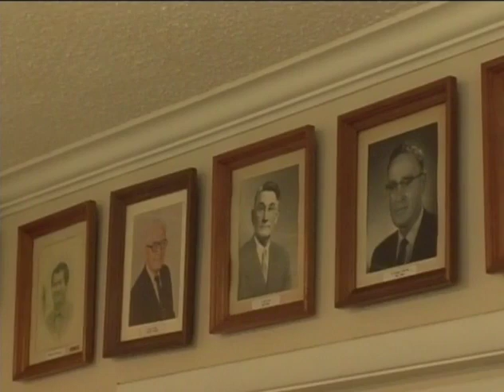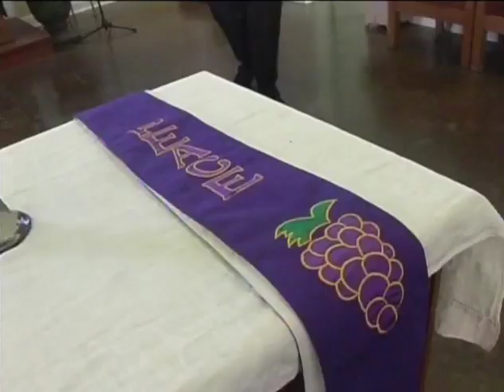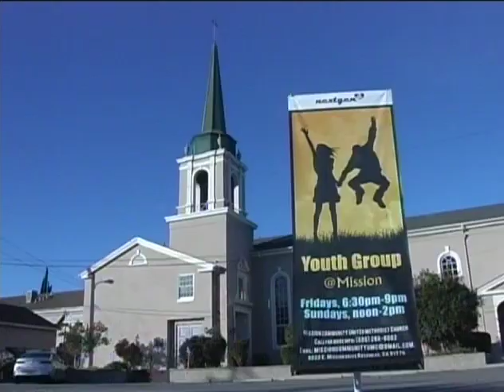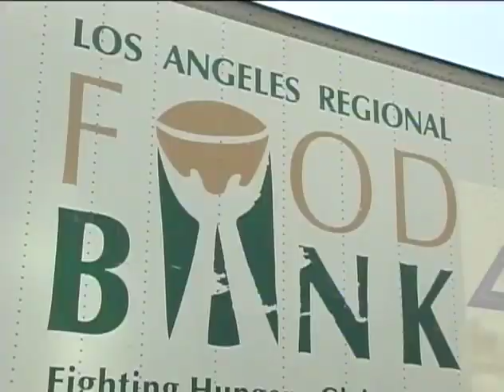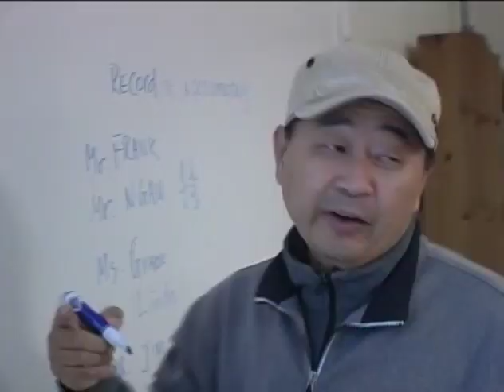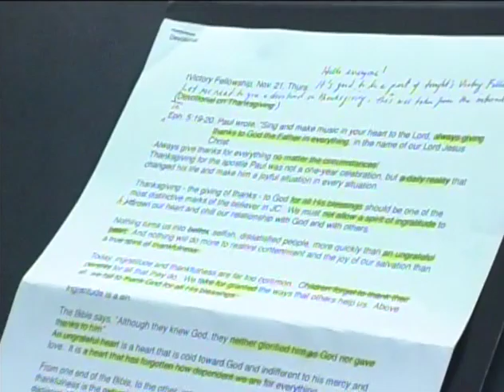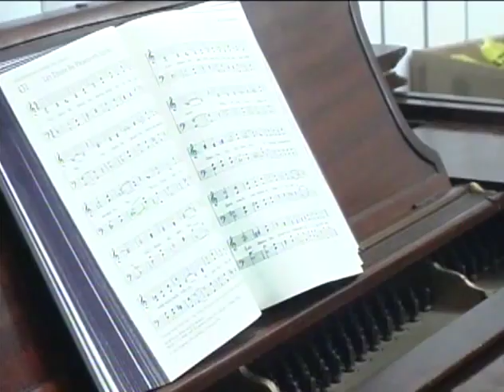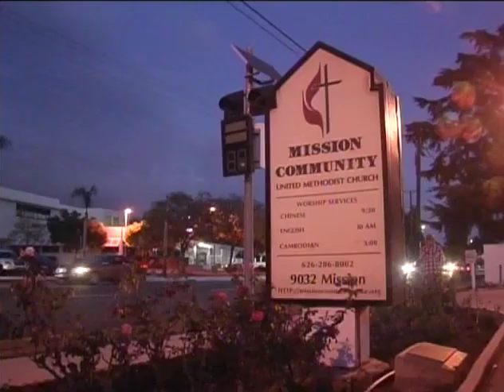Mission Community UMC - A Documentary Film by Jimmy Jin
A documentary film about Mission Community UMC in Rosemead, California.

Rev. Deborah Oh, Senior Pastor
Thoailan Nguyen, Pastor, Vietnamese Ministry

This film was a labor of love and was conceptualized, shot, and edited entirely by Mr. Jimmy Jin throughout the course of a year.

If you wish to make a contribution towards Mr. Jimmy Jin for his time, effort, and expenses in making this film come to life, please use the following

Or mail in your contribution (memo: Jimmy Jin) to us at:

Mission Community UMC
9032 Mission Dr

We hope you enjoy this look into our church!

Join us online on Sunday mornings at 10:30 AM for our worship services

CREDITS

A JIMMY JIN Film

Cast: Members of Mission Community UMC - AS THEMSELVES

Narrated by: AMELIA JIN

Camera/Audio: JIMMY JIN

Directed/Screenplay/Produced/Edited by: JIMMY JIN

Special Thanks: Mission Community UMC, Rosemead, California